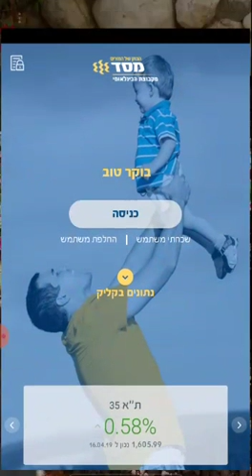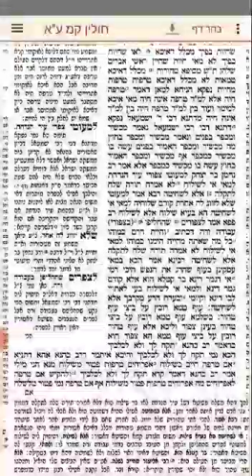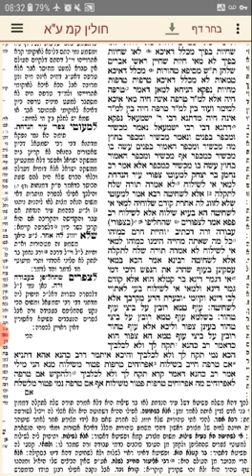דף היומי - חולין דף קמ עמוד א-ב - הרב יניב חדאד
טעימה בקצה המטה מהדף היומי במסכת חולין דף קמ עמוד ב, קמא עמוד א

נושא: 4 דקדוקים להלכה